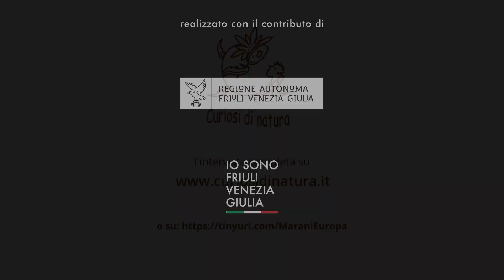L'Europa delle lingue e delle culture: intervista a Diego Marani (Trailer)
Come possono convivere identità diverse in territori oggi condivisi, come l’Unione Europea? Quale il possibile ruolo delle lingue, anche di minoranza, e della cultura? E il ruolo, la storia e l'identità "di confine" di Trieste?

Trailer dell'intervista di Maurizio Bekar allo scrittore Diego Marani, direttore dell'Istituto Italiano di Cultura di Parigi. Intervista integrale su

Una produzione della cooperativa Curiosi di natura, con il contributo della Regione Autonoma Friuli Venezia Giulia per le manifestazioni di divulgazione della cultura scientifica 2022.